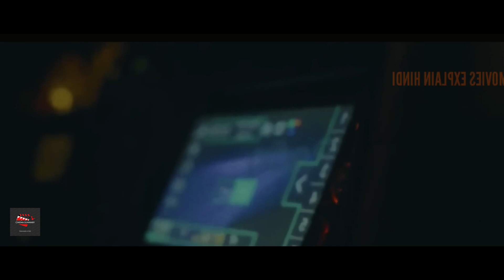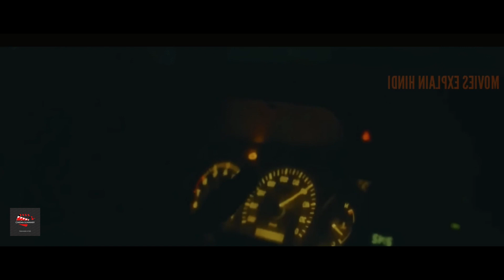Coffin horror movie explained in hindi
best science fiction movies,
imdb top movies,
hindi movies,
hdhub4u,
filmy4wap,
moviesda,
afilmywap,
1filmy4wap,
9xflix,
filmy4wap xyz,
worldfree4u,
123mkv,
#$9xflix
filmy4wap xyz
koreanmoviehindi horror movie
explained in hindi
coffin
evil dead rise
caskets
caskets online
the pope's exorcist
casket prices
evil dead rise trailer
m3gan trailer